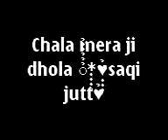Video from My Phone